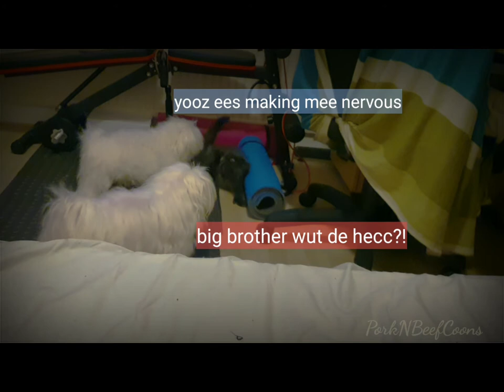Maltese and Maine Coon meet freely. PLEASE read description below before doing this to your pets!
when Mady and Mommy let Summer the NL maltese and Porky the 15 week old Maine Coon meet without interfering / protecting both pets.

you will be surprised how animals learn fast about each other's body languages and how they respect the space of each other if you will just allow them to freely interact.

Note:
before we let them have this interaction, we already studied their behaviors for almost 2 weeks. and already know that Summer will not bite nor Porky will not scratch fatally.

protect your pets and if you are just starting the process, it will be better to have a loose leash on your dog just in case you need to separate them (we did that too for days before this video).